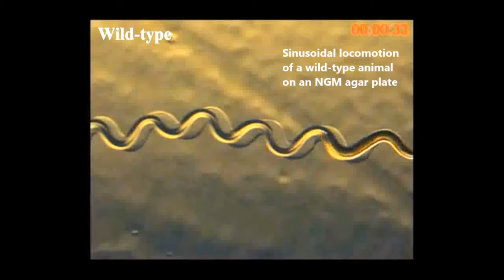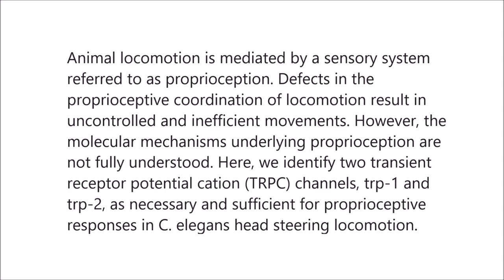A sensory-motor neuron type mediates proprioceptive coordination of steering in C. elegans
A sensory-motor neuron type mediates proprioceptive coordination of steering in C. elegans via two TRPC channels. Jihye Yeon et al (2018), PLOS Biology

Animal locomotion is mediated by a sensory system referred to as proprioception. Defects in the proprioceptive coordination of locomotion result in uncontrolled and inefficient movements. However, the molecular mechanisms underlying proprioception are not fully understood. Here, we identify two transient receptor potential cation (TRPC) channels, trp-1 and trp-2, as necessary and sufficient for proprioceptive responses in C. elegans head steering locomotion.

Both channels are expressed in the SMDD neurons, which are required and sufficient for head bending, and mediate coordinated head steering by sensing mechanical stretches due to the contraction of head muscle and orchestrating dorsal head muscle contractions. Moreover, the SMDD neurons play dual roles to sense muscle stretch as well as to control muscle contractions.

These results demonstrate that distinct locomotion patterns require dynamic and homeostatic modulation of feedback signals between neurons and muscles.